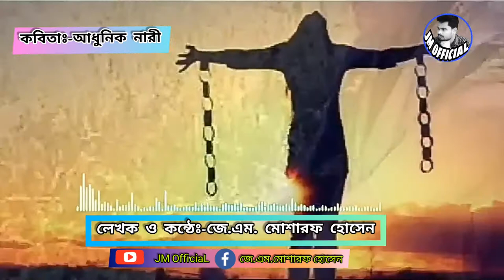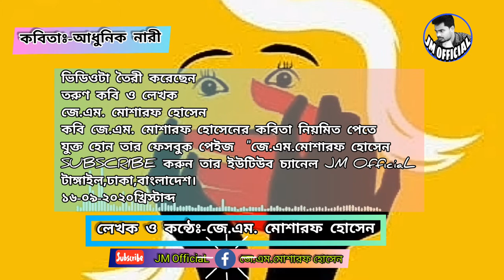|১৬| কবিতা:আধুনিক নারী || 🔹লেখক ও কন্ঠে:জে.এম. মোশারফ হোসেন || JM OfficiaL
🔹কবিতা:আধুনিক নারী ||
🔹লেখক ও কন্ঠে:জে.এম. মোশারফ হোসেন ||
JM OfficiaL

🔹প্রিয় দর্শক,
JM OfficiaL চ্যানেলের পক্ষ থেকে জানাচ্ছি স্বাগতম আমি জে.এম. মোশারফ হোসেন JM OfficiaL ইউটিউব চ্যানেলের পরিচালক। আপনাদের ভালোবাসাকে পুজিঁ করে আমার এই JM OfficaL চ্যানেলটা একদিন অনেক দুরে এগিয়ে যাবে আশা করি। ভালো মানস্মত কবিতার ভিডিও আপনাদের সামনে উপস্থাপন করাই JM OfficiaL চ্যানেলটার মূল লক্ষ্য।

🔹সুধী দর্শক,
আশা করি আপনাদের ভালো লাগবে। আপনাদের মন্তব্য জানাবেন- JM OfficiaL চ্যানেলে আপনাদের মতামত ভালো হলে অবশ্যই সাদরে গ্রহন করবেন।

🔹দেশ বিদেশের গুনী ও বাচিক শিল্পীদের দিয়ে কবিতা আবৃত্তি নিয়মিত শুনতে ইউটিউব চ্যানেল JM OfficiaL সাবস্ক্রইব করে পাশে থাকুন|

🔹বিঃদ্রঃ আপনাদের ভালো কোনো কবিতা আবৃত্তি করাতে,কবিতা আবৃত্তি করতে,কবিতার ভিডিও এই চ্যানেলে প্রচার করতে নিচের লিংকগুলোতে সংযুক্ত হোন।

★মনে রাখবেন, JM OfficiaL ইউটিউব চ্যানেলের ভিডিওগুলোর মালিক একমাত্র JM OfficiaL চ্যানেল। কেউ JM OfficiaL ইউটিউব চ্যানেলের কোনো ভিডিও কপি (Copy) করবেন না। কেউ কপি করলে JM OfficiaL ইউটিউব চ্যানেল আইনত ব্যবস্থা নিবে।

Dear viewers,
Welcome to JM OfficiaL Channel. Mosharraf Hossain is the director of JM OfficiaL YouTube channel.
I hope your JM OfficaL channel will go a long way one day by worshiping your love.
The main goal of JM OfficiaL channel is to present you good quality poetry videos.

Dear viewers,
I hope you like it. If you have a good opinion on the JM OfficiaL channel, you are welcome to comment.

by talented and talented artists from home and abroad.

🔹Bidra: To recite any of your good poems, to recite poems, to publish videos of poems on this channel,

Remember, JM OfficiaL is the only JM OfficiaL channel that owns YouTube channel videos. No one will copy any
video of JM OfficiaL YouTube channel. JM OfficiaL YouTube channel will take legal action if anyone copies.